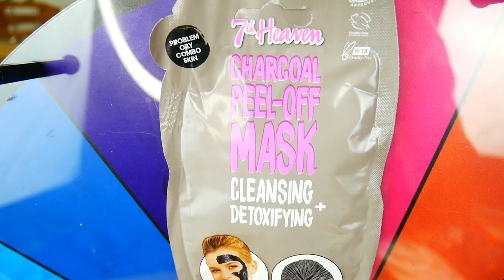Try 5 Beauty Peel-Off Face Masks With My Brother and Mom.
I try 5 beauty peel-off face masks with my brother and mom.